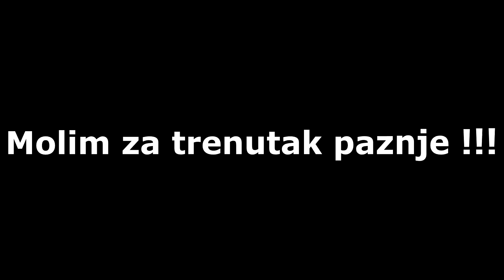CRAZY COMPETITIVE - NINJA DEFF (CompetItive #2)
Za ucestvovanje GIVEAWAY-a pratite sledece korake na mom Instagram profilu... (!zapratite me!
Ne zaboravite da bacite like,sub i da ostavite komentar ! ;)